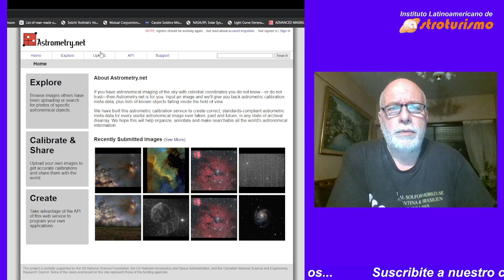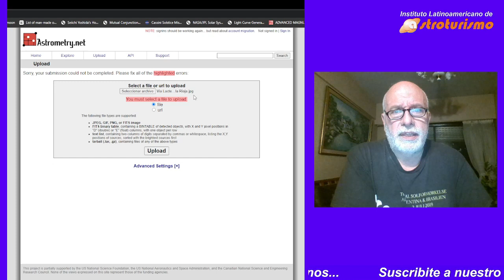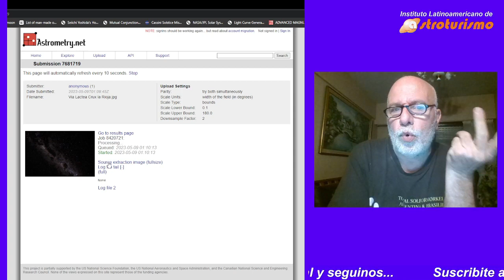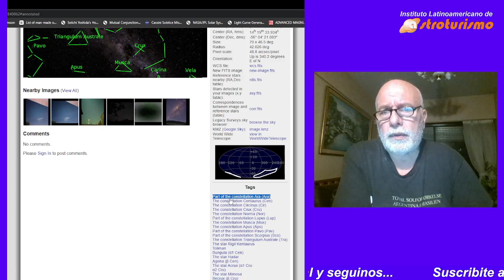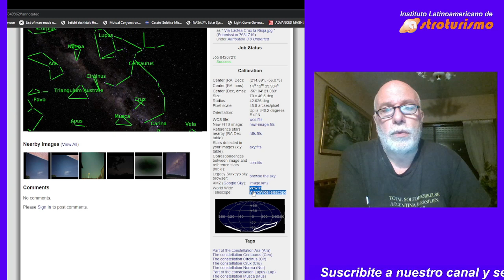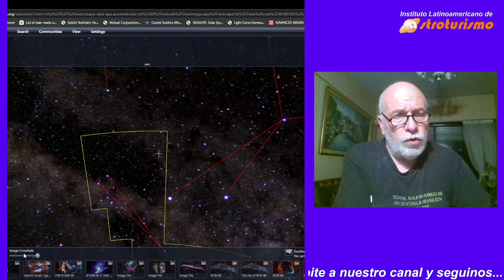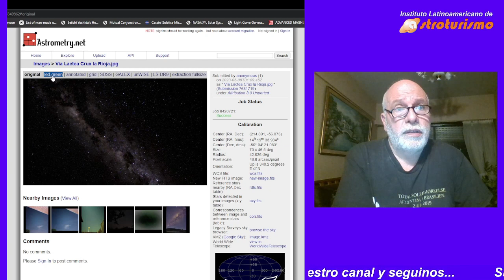INTELIGENCIA ARTIFICIAL PARA RECONOCER ESTRELLAS!!!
Cuantas veces sacaste fotos del cielo nocturno y no sabes qué región es?
Te muestro un sitio de internet que te permite por medio de la Inteligencia Artificial, reconocer la zona del cielo que fotografiaste, tanto de gran campo o a través del telescopio. Míralo hasta el final que te muestro el Word Wide Telescope.